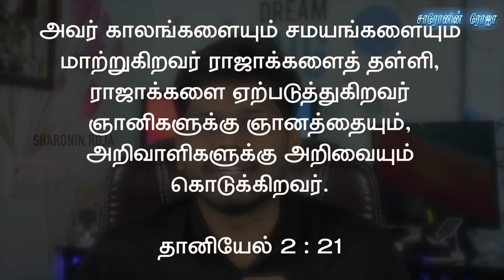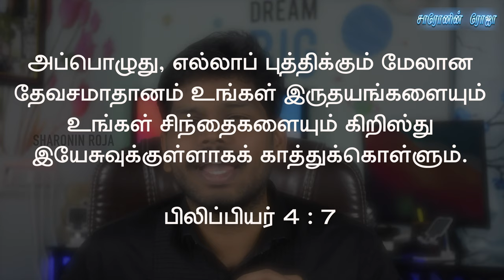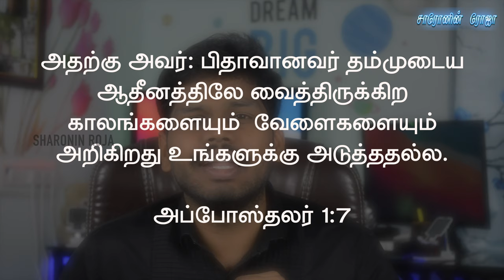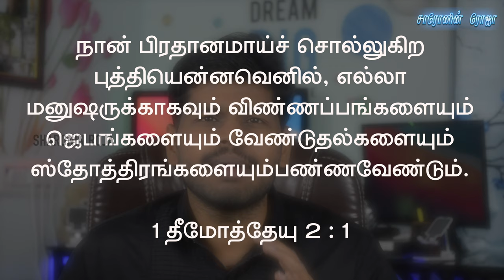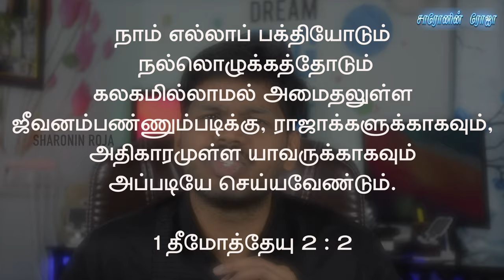Meimai #7 | Christian view of Politics | அரசியல் பற்றிய கிறிஸ்தவர்களின் பார்வை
Meimai #7 | Christian view of Politics | அரசியல் பற்றிய கிறிஸ்தவர்களின் பார்வை | Sam Solomon Prabu SD